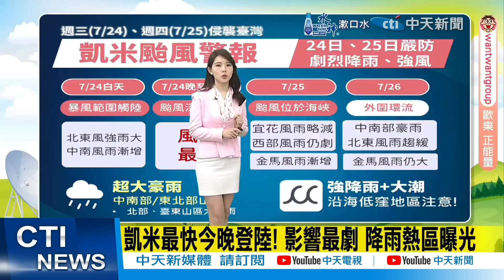【林佩潔報氣象】凱米「貫穿北台灣」不排除轉強颱 2地登陸機率高｜全台列陸警! 凱米最快今晚登陸 西半部慎防超大豪雨 20240724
00:00 凱米「開眼」暴風圈今晨觸陸　恐打轉風雨延長
01:49 全台列陸警! 凱米最快今晚登陸 西半部慎防超大豪雨
02:35 凱米「貫穿北台灣」不排除轉強颱 2地登陸機率高
03:40 凱米開眼了! 強度直逼強颱 3股勢力衝擊台灣